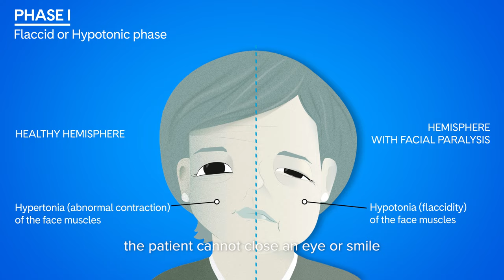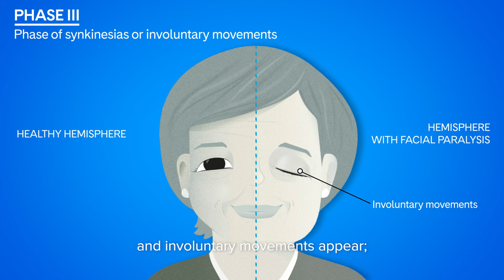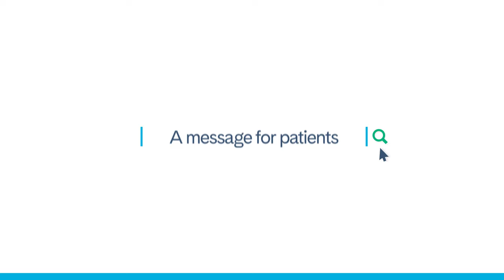Facial Paralysis | PortalCLÍNIC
Facial paralysis is a disease that appears when the facial nerve responsible for sending signals to the muscles that provide movement and expressions for the face is damaged.

Table of contents:
0:00 What is facial paralysis?
1:17 Causes
1:39 Symptoms
2:11 Diagnosis
2:40 Treatment
3:55 Living with the disease
4:26 A message for patients